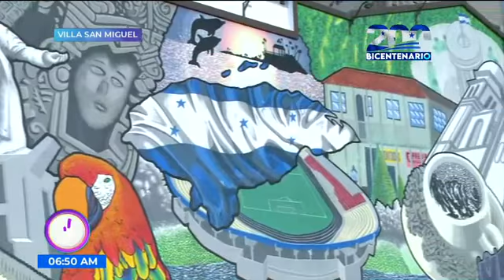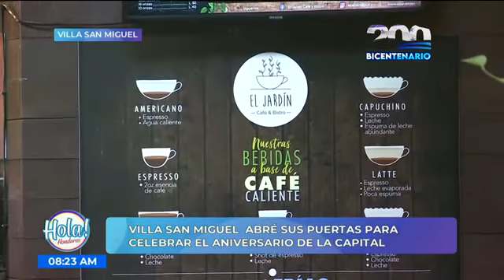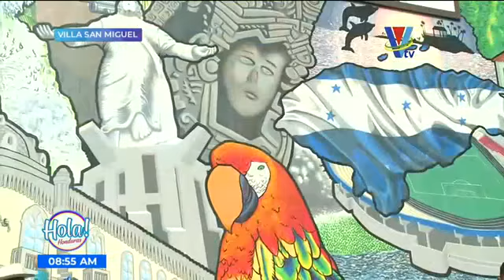Hola Honduras: Programa del 29 de septiembre 2021